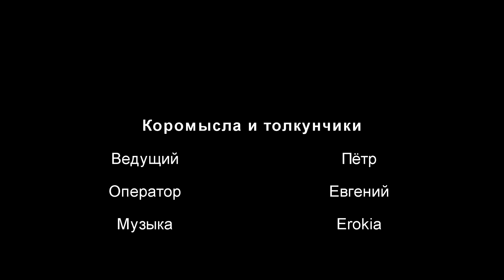Саблинские пещеры - пещера Санта-Мария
Саблинские пещеры в посёлке Ульяновка обязаны своим происхождением чистому белому кембрийскому песку пригодному для производства качественного стекла. Пещеры эти по своему существу заброшенные штольни. В стародавние времена ледник обнажил известняковые плиты – окаменевшее дно силурийских морей. На дне каньона по этим плитам пролегает русло реки Тосна, а на берегу вверху каньона плиты скрывают толщи жёлтого так называемого оболового песчаника ордовикского и кембрийского возрастов, названного в честь рода Obolus – вымершего представителя плеченогих. При ближайшем рассмотрении песчаника видны массовые мельчайшие тёмные вкрапления – обломки раковин плеченогих, состоящих из хитина и фосфата кальция. Оболовый песчаник шёл на производство фосфорных удобрений, залегающий ниже белый песок раннекембрийского возраста шёл на производство стекла.